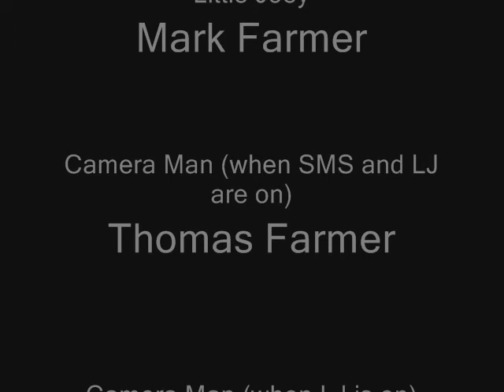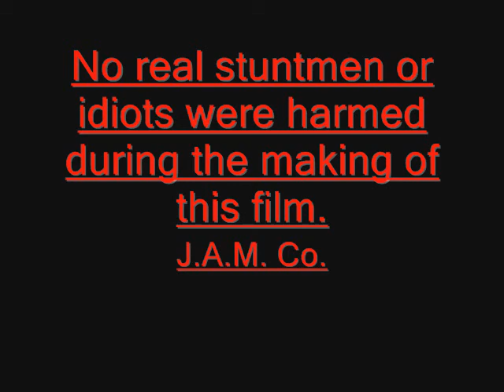Stunt Man Steve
A cult classic, originally released by "J.A.M. Co." itself, Stunt Man Steve follows the life of a boy named Joe, as he struggles to follow in the footsteps of his one true idol. Watch this heartwarming story of a boy who finds himself, and a man who learns the true meaning of character.